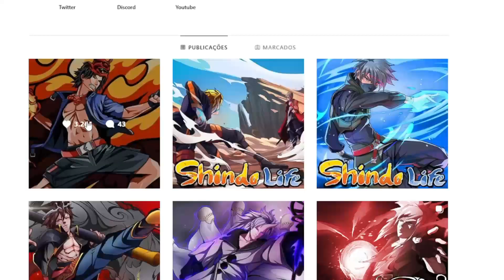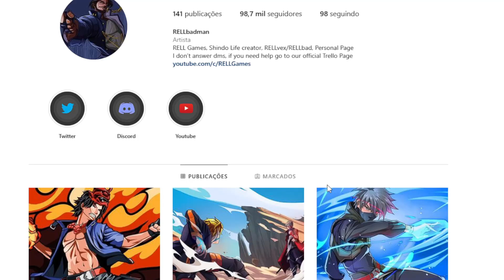CORRE!!! CHEGARÁ 50K - 70K RELL COINS PARA ATUALIZAÇÃO NO SHINDO LIFE